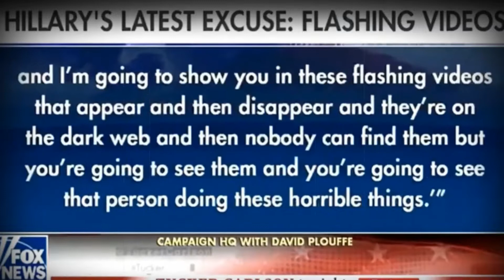The stage Is set 5:5